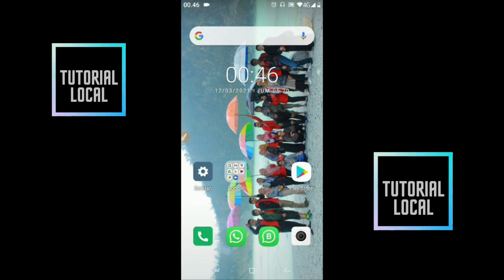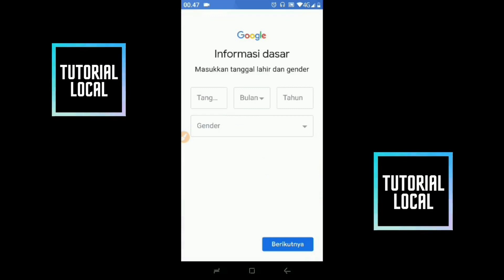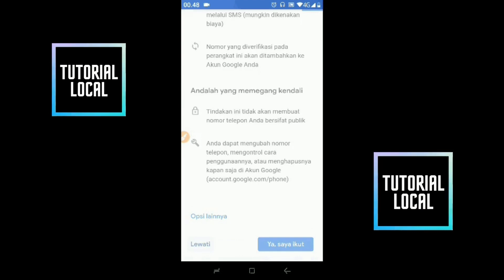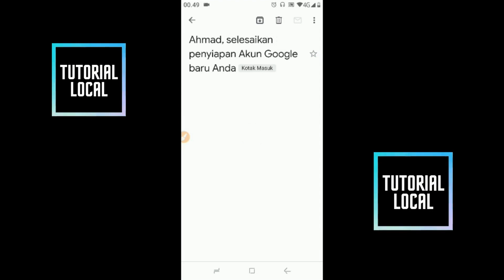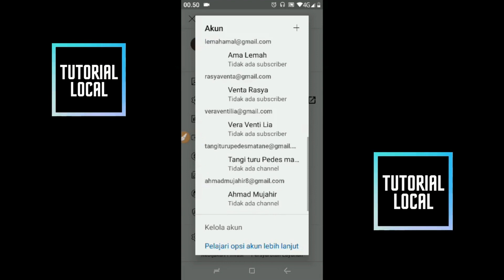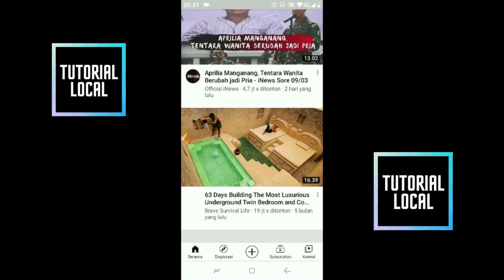Update Trik cara membuat g-mail tanpa no hp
trik cara membuat g-mail tanpa no. hp
cara membuat akun gmail
cara membuat akun gmail baru
cara membuat akun gmail di hp
Cara Membuat Banyak Email Tanpa No HP
Cara Buat Akun Google | Gmail Tanpa Verifikasi Nomor HP | BELUM PERNAH GAGAL | 100% BERHASIL
Cara Buat Akun Gmail Tanpa Verifikasi Nomor HP di PC Laptop dan Android
Cara membuat Akun Gmail tanpa Verifikasi nomor HP 2021 Mudah!!
cara mudah membuat akun gmail tanpa verifikasi nomor hp-terbaru
Cara Buat Akun Google Tanpa no hp 2021 | nuyul aplikasi penghasil uang
Cara Membuat Akun Gmail Banyak Tanpa Verifikasi Nomor Hp
CARA MEMBUAT GMAIL TANPA NO HP II BUAT EMAIL TANPA VERIFIKASI NOMOR HP??